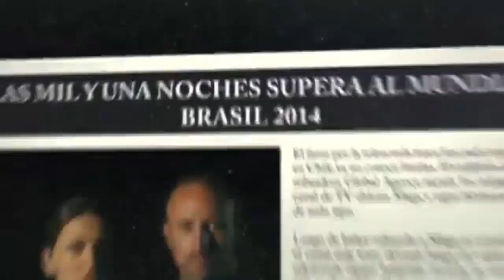Canal Caracol Estrena "Las Mil y Una Noches"